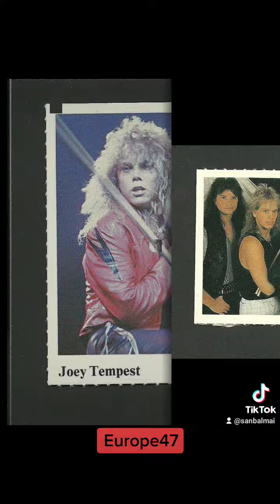14 de abril de 2023